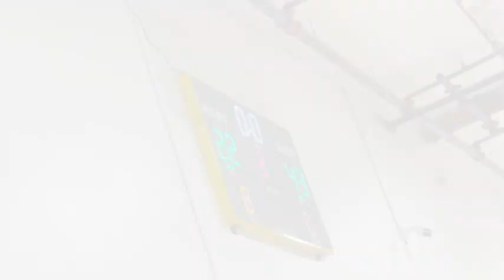5 14 22 Game 1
Max Lepper
Mercadel
Rancho Sanata Margarita
Special guest Bat Beagle
Musical Interlude by Mr. Bungle